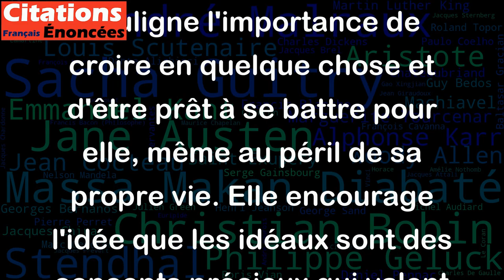C'est bon pour les hommes de croire aux idées et de mourir pour elles. - Jean Anouilh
Cette citation de Jean Anouilh souligne l'importance de croire en quelque chose et d'être prêt à se battre pour elle, même au péril de sa propre vie. Elle encourage l'idée que les idéaux sont des concepts précieux qui valent la peine d'être défendus.
Cependant, cette citation peut être controversée car elle implique que le sacrifice de sa propre vie pour une idée est justifié. Il est important de noter que la défense d'une idée ne doit pas conduire à la violence ou à la perte de vies humaines.
En fin de compte, cette citation encourage l'engagement et la passion pour des causes qui sont importantes et significatives, mais il est nécessaire d'évaluer avec soin les actions que l'on prend pour défendre ces idées.